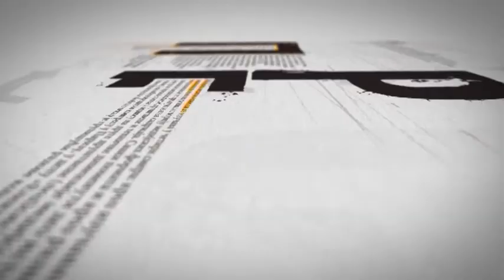Pres i ja | 11.04.2019.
Ekluzivne informacije i snimke sa granice Venecuele i Kolumbije, koju dnevno pređe više od 10 hilјada stanovnika Venecuele kako bi se snabdelo lekovima i osnovnim životnim namirnicama, donosi prof. dr Slobodan Pajović, prorektor za međunarodnu saradnju Megatrend univerziteta i predsednik Svetske federacije za proučavanje Latinske Amerike i Kariba, koji je ovih dana bio svedok prave humanitarne katasrofe koja prati političke potrese u Venecueli. Prof. Pajović je na poziv Univerziteta „Simon Bolivar" otvorio Nedelјu nauke u Bogoti, čiji se jedan deo odvijao u ogranku Univerziteta u Kukuti, na samoj granici sa Venecuelom. Jedan dan učesnici skupa volontirali su na granici, a prof. Pajović iznosi svoj doživlјaj ove drame.

Gošća Presije Radojka Nikolić, urednica magazina „Biznis" i „Ekonometar" odgovara na pitanje čije su muke sa „švajcarcima"- onih koji su kredite iskoristili ili poreskih obveznika koji će, zajedno sa bankama, prema najavlјenom leks specijalisu, morati da „vade štetu". Koje su specifičnosti novinarstva koje prati dostignuća nauke? Prošle nedelјe o tome su razgovarali članovi Balkanske mreže naučnih novinara i njihove kolege iz drugih zemalјa, a skup je otvorio predsednika Svetske federacije Kristof Burion. O izazovima naučnog novinarstva i predestojećoj Svetskoj konferenciji govori Milica Momčilović, potpredsednica Svetske federacije naučnih novinara.

Urednica: Ljubica Urošević